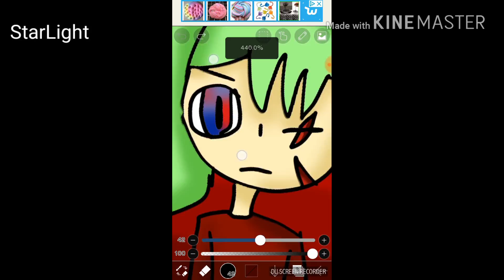Ruf sheet for the fangirl apoculase